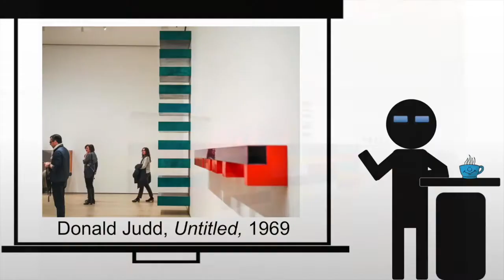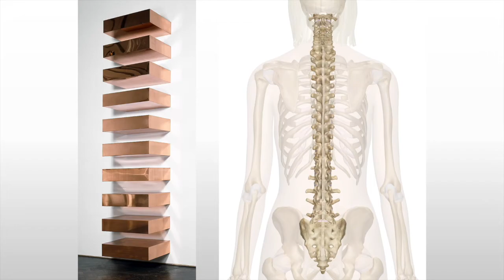Donald Judd Untitled 1969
A brief exploration of Donald Judd's Untitled 1969